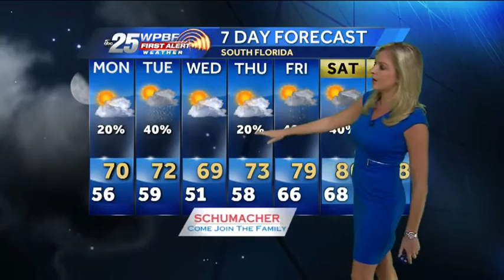Taylor Grenda's Video Forecast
First Alert Meteorologist Taylor Grenda has the latest updated forecast for South Florida.